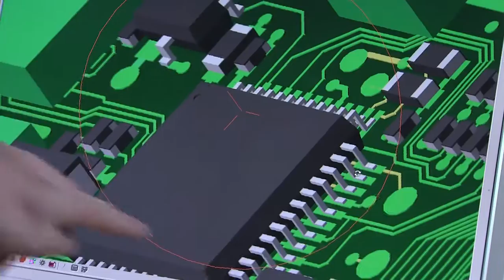RAFI - EMS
EMS (Electronic Manufacturing Services)
 Leiterplatten-Layout nach Design for Manufacturing
(DFM) und Design for Testability (DFT)
 Supply-Chain-Management mit globalem Einkauf
 Elektronik-Produktion
 Traceability System
 Komplettmontage/Box Build
 Individuelle Testkonzepte
 Innovatives Logistik- und Transportsystem
 After-Sales-Service